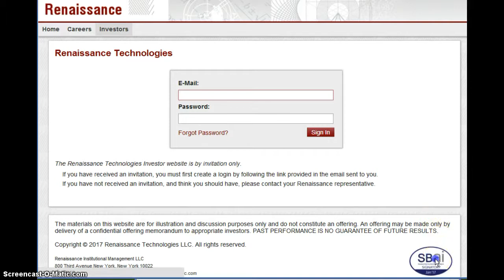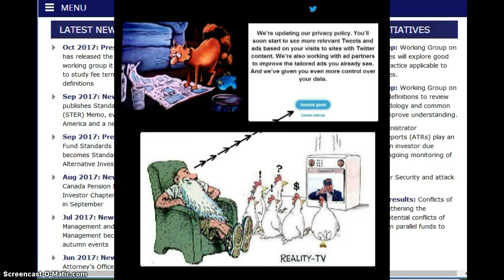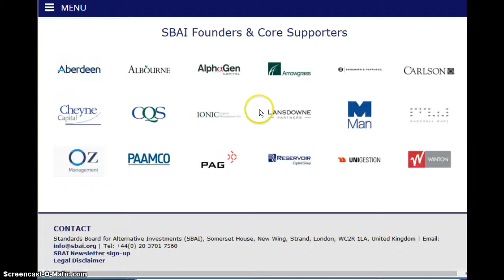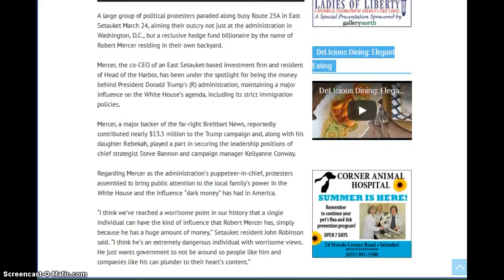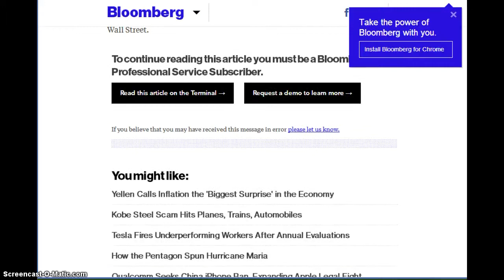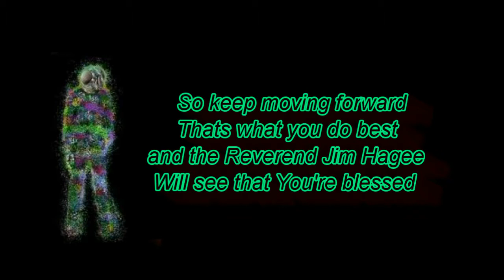Atomic Clocks Speed Hedging and Casino Politics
Various articles and images from Google & Youtube which come to think of it, are one and the same. I receive no $ or ad money and work on a paltry budget. Google tolerates old geezers like me because they are hungry for all and any kind of information that they can put in their massive data banks. Occasionally they shake their finger at me and delete my videos, but no never mind...I run across deleted stuff all the time.

This video is about AI (artificial intelligence). I don't know much about it, but will  attempt to share some of the information that I see on the Googleplex. There are so many venture capitalist's swooping on this Orwellian manifestation of the digital world that it boggles the mind  Perhaps Orwell was not too far out when he wrote about the "Thought Police...G%